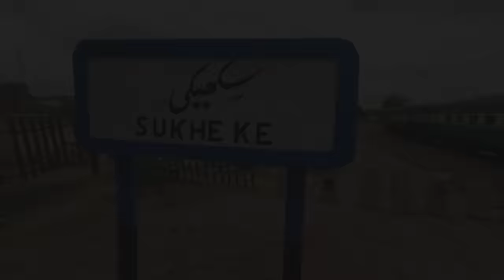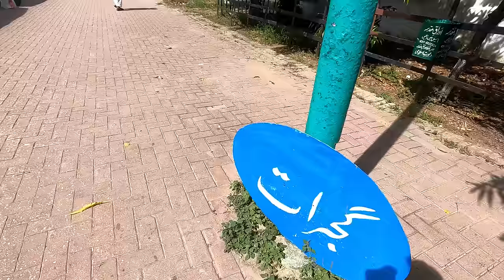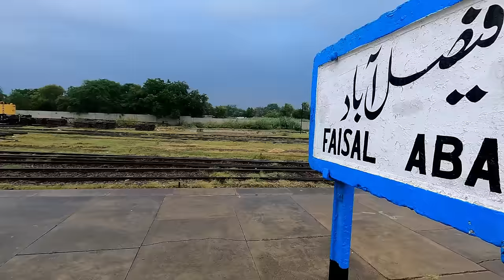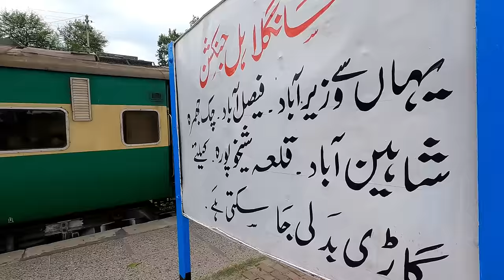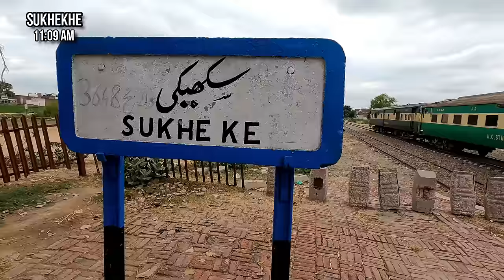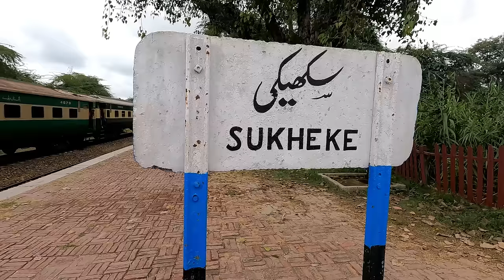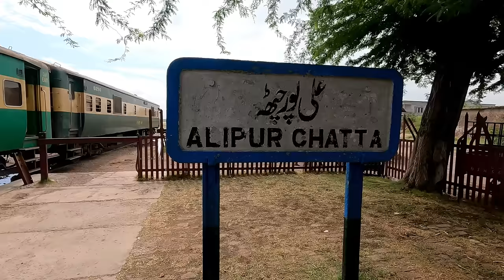Light Rain & Most Green Branch Line | Faisalabad to Gujrat on 45UP Pakistan Express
Hello Everyone, Today I am here with a brand new train travel vlog. This travel starts from Faisalabad in awesome weather of rain.. The train was 45UP Pakistan Express which is one of most commercially successful train of Pakistan Railways. I traveled from Faisalabad to Gujrat covering the stretch through Chak Jhumra Jn, Sangla Hill Jn, Sukhehe, Hafizabad, Alipur Chatha.. and then a small portion on Mainline-1 (i.e. Wazirabad Jn to Gujrat).
I really enjoyed this train journey.. specially the time spent at Faisalabad when it was raining.. Also meeting Hamza with his carefully crafted locomotive model of GEU-40 was good experience. So, sit back, relax and enjoy this great journey..

Thanks and have a good day everyone !!

00:00:00 Vlog Introduction
00:01:27 Rainy Faisalabad & Station Exploring
00:09:57 Meeting The Rail Artist Boy of Faisalabad
00:14:41 Boarding 45UP Pakistan Express
00:19:10 Faisalabad to Sukhehe & Cross with 46DN
00:34:44 Lush Green Branch Line, Hafizabad & Alipur Chatha
00:46:33 The Green Curve & Reaching Mainline-1 at WZD
00:57:52 Reaching Gujrat & End of Journey

Hamza's Channel: @PakraiLovers_9018